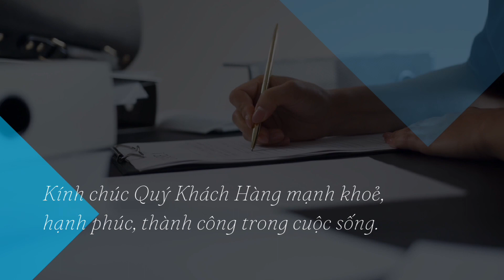Bán nhà mặt tiền 576 Luỹ Bán Bích phường Hoà Thạnh quận Tân Phú (1240 m2) giá bán 100 triệu/m2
- Diện tích: 10.8m x 82m (1240m2)
- Giá bán: 124 tỷ thương lượng ~ 100 triệu/m2
- Hiện trạng: Nhà xưởng nhà cấp 4
- Địa chỉ 576 Luỹ Bán Bích phường Hoà Thạnh quận Tân Phú

🛡️🛡️Mức độ uy tín: Có sổ hồng đầy đủ, nhà chính chủ

NHẬN KÝ GỬI MUA - BÁN BẤT ĐỘNG SẢN
UY TÍN - TẬN TÂM - CHUYÊN NGHIỆP
👉👉👉Mua May - Bán Đắt👈👈👈

- Khu vực hoạt động chủ yếu: Quận Tân Phú, Quận Bình Tân
- Loại nhà đất: Nhà riêng, Nhà biệt thự, Nhà mặt phố, Kho xưởng, Đất nền, Đất phân lô, Đất dự án…
- Thông tin chính xác theo sổ hồng 100%
- Nhận tìm nhà đất phù hợp theo yêu cầu của Quý Khách

📣 Còn chần chờ gì nữa. Quý anh, chị hãy nhanh tay ☎️ để có cơ hội sở hữu cho mình ngay căn nhà tuyệt vời này nhé!!!

👍 Chuyên review nhà chính chủ rao bán, nên về vấn đề sổ sách đã được kiểm định kỹ càng, được chính chủ nhà rao bán xem sổ hồng đầy đủ giấy tờ pháp lý. Nên quý anh chị yên tâm khi đến xem nhà cũng như đặt cọc mua nhà nhé!